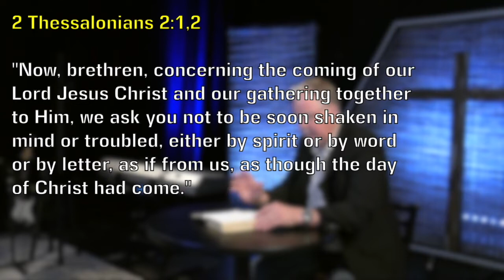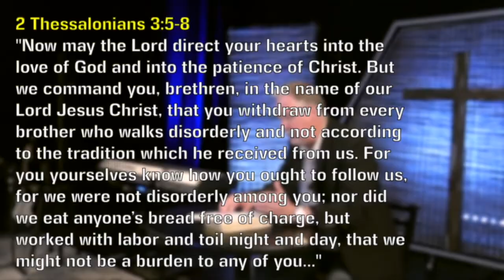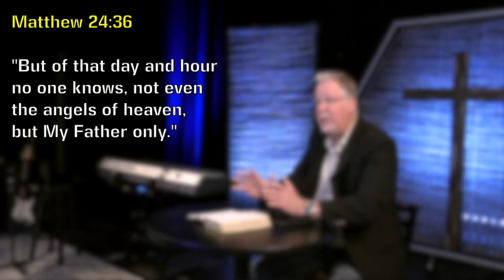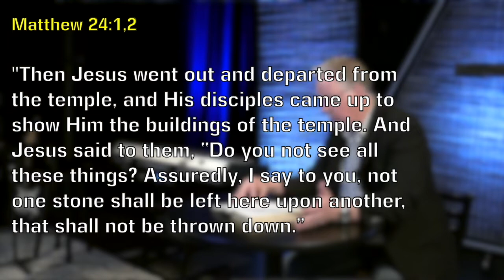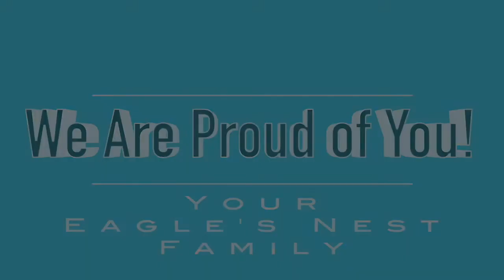This Is Not The End 6 14 20